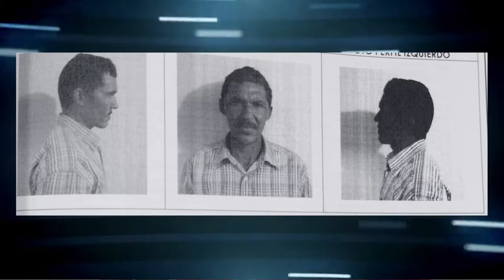RECAPTURAN A PRESO QUE SE FUGÓ DE LA ESTACIÓN DE POLICÍA DE EL PASO